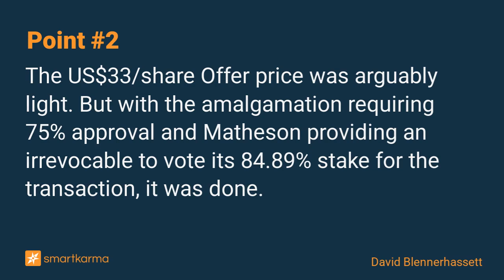Jardine Strategic's Dissentient Shareholders: The Sensible And Workable Approach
In April 2022, Jardine's application to strike out dissenters who acquired shares after the Offer was announced was dismissed. Last month, Jardines lost its appeal. Chalk one up for dissenters.
-  by David Blennerhassett on Jardine Matheson Holdings in Event-Driven

Key points:
1. Back on the 8 March 2021, Jardine Matheson (JM SP) made a cash acquisition for the 15% of Jardine Strategic (JS SP)'s share capital it did not already own.
2. The US$33/share Offer price was arguably light. But with the amalgamation requiring 75% approval and Matheson providing an irrevocable to vote its 84.89% stake for the transaction, it was done.
3. On the 20 April 2022, the Bermuda Court dismissed Jardine's application to strike out dissenting shareholders who acquired shares after the Offer was announced. Last month, Jardine lost its appeal.